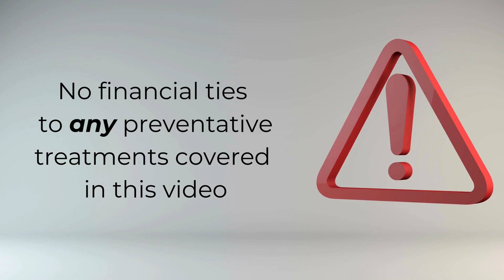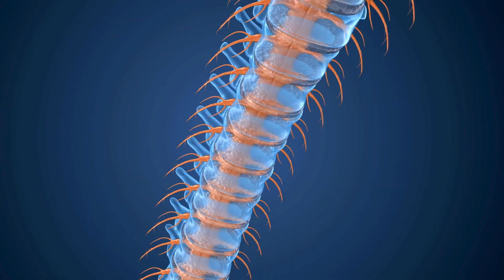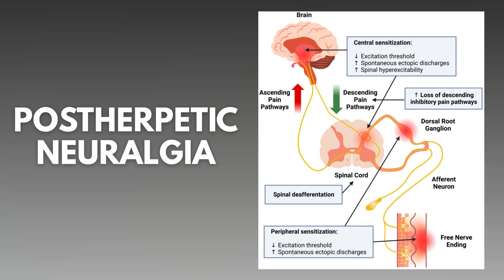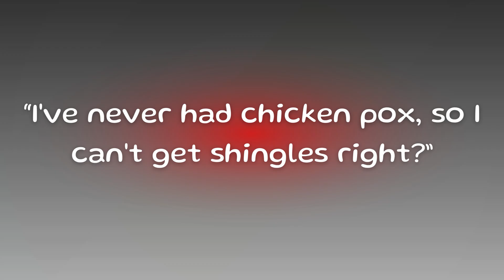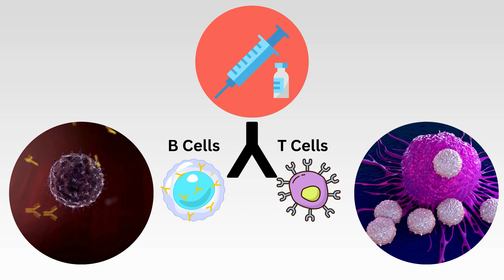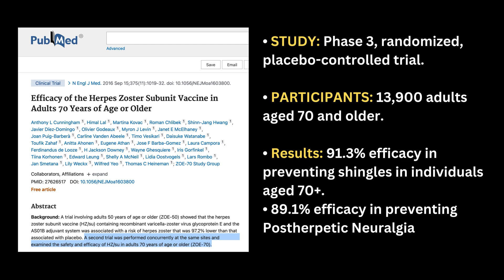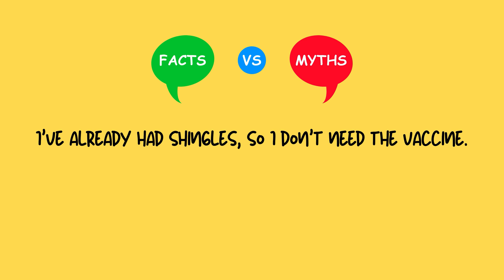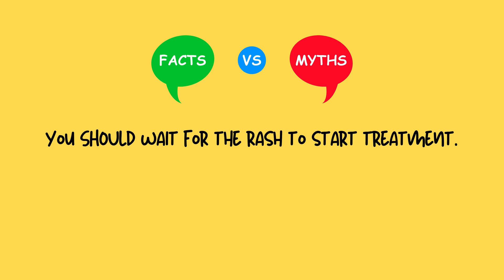What No One Tells You About Shingles | Pharmacist Explains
Imagine a virus from childhood hiding in your nerves for decades—only to reappear later in life as shingles. This painful condition affects 1 in 3 adults over 50 and can cause lasting complications like nerve pain, vision loss, and even increased risk of stroke.
In this video, pharmacist Lindsay Dixon explains everything you need to know about shingles:

✅ What shingles really is (herpes zoster)
✅ Symptoms to watch for and why early treatment matters
✅ The truth behind common myths (myth vs. fact quiz included!)
✅ Serious complications like postherpetic neuralgia and eye involvement
✅ How lifestyle, immunity, and vaccination can protect you
✅ Evidence behind the Shingrix vaccine—97% effective at preventing shingles
Whether you’ve had chickenpox, shingles, or just want to protect your health, this video gives you the facts, prevention strategies, and practical advice you need to stay safe.

CHAPTERS:
00:00 – The Childhood Virus Hiding Inside You
01:00 – What This Video Will Cover
02:00 – Why I’m Sharing This With You
02:32 – What Is Shingles?
03:00 – Who Gets Shingles and Why?
03:32 – Early Symptoms of Shingles and Shingles Rash
04:00 – Why Early Treatment Matters for Shingles
04:30 – When Shingles Pain Doesn’t Go Away
05:00 – Vision Loss, Stroke, and Other Complications from Shingles
05:30 – Can You Get Shingles Without Chickenpox?
06:00 – Can You Prevent Shingles Naturally?
06:20 – Immunosenescence, Aging, and Shingles
06:50 – Chronic Illness and Shingles Risk
07:10 – Shingles Prevention
07:32 – How the Shingles Vaccine Works
08:00 – How Shingrix works to prevent Shingles
08:30 – Side Effects of Shingles Vaccination
09:00 – How Effective Is the Shingles Vaccine (ZOE Trials)
09:45 – Can You Still Get Shingles After Vaccination?
10:15 – Dementia Risk and Shingles Vaccine
10:45 – Common Shingles Vaccine Questions Answered
11:00 – What If You Miss a Dose of Shingles Vaccine
11:30 – Does the Shingles Vaccine Help With Cold Sores?
12:00 – Can you take Shingles vaccine at the same time as other vaccines?
12:15 – Shingles Myth or Fact Quiz
13:00 – 5 Common Shingles Myths Debunked
14:00 – How to Prevent Shingles

Lindsay Dixon is a registered Pharmacist residing in Canada. She obtained her Bachelors of Science degree in Brazil where she specialized in the area of Pharmacotherapy. With over 13 years of experience working in community pharmacy and in community pharmacy management, her passion lies in the areas of preventative medicine, patient-centred care, and public health education.
In addition to being a licensed Pharmacist in the province of British Columbia, Lindsay is also certified Palliative Care through the University of Victoria and became certified in Migraine Care through Migraine Canada in 2023.

Lindsay was the recipient of the Ben Gant Practice Innovation award from the BC Pharmacy Association in 2021 and was most recently selected by Pharmacy Practice & Business Magazine as the recipient of the Raise Your Voice Award in 2022.

To see some of my favourite products, please visit this